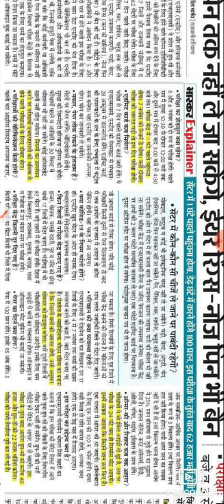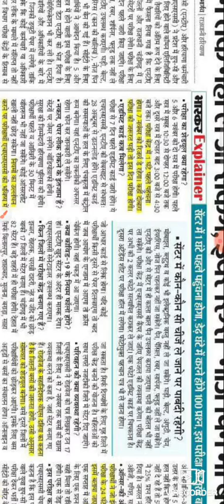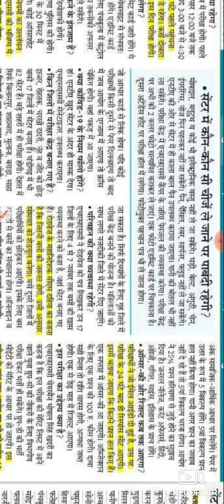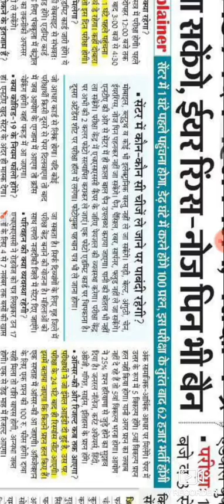लो आ गई हरियाणा cet exam date ! सब कुछ हुआ क्लियर। सभी जल्दी देख लो।